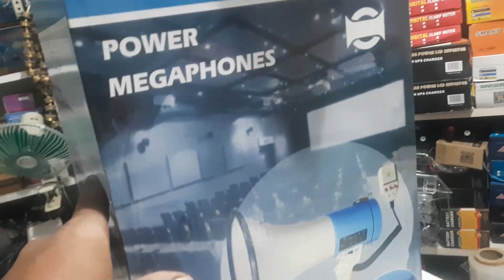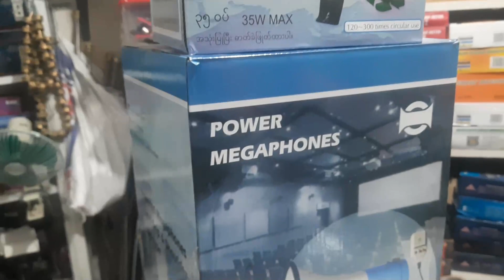পাইকারী দামে হ্যান্ড মাইক || Hand Mike Price || Wireless hand mic speaker price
▶️দোকান/শো-রুম:
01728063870 (WhatsApp), 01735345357, 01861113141 (imo) - সকাল ১০টা থেকে সন্ধ্যা ৭টার মধ্যে কল করুন।

Mini Hand Mike (528B) হ্যান্ড মাইক (লালটা): 990/-
Megaphone Hand Mike (ER-66 USB) হ্যান্ড মাইক : 2490/-

    প্রচার-প্রচারনা, মিটিং, মিছিল, গণ জমায়েতে উচ্চ স্বরে কথা বলতে এই হ্যান্ড মাইক ব্যবহৃত হয়। হ্যান্ড মাইক সহজে বহন যোগ্য, হালকা, সহজ ব্যবহার নিয়ম হওয়ার ফলে খুবই জনপ্রিয় হয়ে উঠেছে। সাথে থাকা ব্যাটারি দিয়ে ৩-১০ ঘন্টা পর্যন্ত চলবে। বেশি সময় ব্যাকাপ পাওয়ার জন্য অতিরিক্ত ব্যাটারি ক্রয় করা ভালো।

    Model : ER-66 USB Series speaker
    Maximum 50W power with siren
    Built-in Whistle Function
    External wired microphone,
    USB, SD card slot and AUX jack.
    Dimensions: 220mm (funnel) x 350mm (length) x 210mm (height)
    0.8~2km depending on operating conditions

The Power Megaphone ER-66 USB Series Hand Mic is your powerful and
reliable companion for commanding attention in any setting. With its
robust amplification, your voice becomes a commanding force,
effortlessly reaching across bustling crowds and open spaces. Whether at outdoor
events, emergency situations, or public addresses, the ER-66 USB Series
Hand Mic stands ready with its durable construction, adjustable volume,
and optional emergency siren. Elevate your voice, capture the moment,
and lead with authority using this versatile megaphone.

Key features of a Hand Mike Megaphone typically include:

1. Handheld Design: These megaphones are designed to be held comfortably in one hand, making them easy to carry and operate. They are typically lightweight for extended use.

2. Built-in Microphone: Most hand mikes come equipped with a built-in microphone on the front, which allows the user to speak directly into the device. Some models also have a detachable external microphone for added flexibility.

3. Volume Control: A control knob or button is usually present to adjust the volume level, allowing the user to increase or decrease the sound output as needed.

4. Siren Function: Many hand mikes include a siren or alert function that can produce loud and attention-grabbing sound patterns, useful for emergencies or getting the attention of a crowd.

5. Battery-Powered: Handheld megaphones are typically powered by batteries (usually alkaline or rechargeable), ensuring they can be used in locations without access to electrical outlets.

6. Durability: They are often designed to be rugged and durable, with sturdy construction materials that can withstand outdoor use and occasional rough handling.

7. Carrying Strap: Some models may include a shoulder strap or handle for added convenience during transport.

8. Range: The effective range of a hand mike megaphone can vary, but it is generally designed to project sound over distances ranging from 100 to 1,000 feet or more, depending on the specific model and environmental conditions.

9. Communication Tools: In addition to general public announcements, hand mike megaphones are often used by event organizers, coaches, law enforcement, and emergency responders to convey important information, instructions, or warnings to large groups of people.

Overall, a Hand Mike Megaphone is a practical and reliable tool for amplifying sound and ensuring clear communication in situations where projecting one's voice is essential. Its ease of use, portability, and robust sound projection capabilities make it a valuable asset in a wide range of applications.